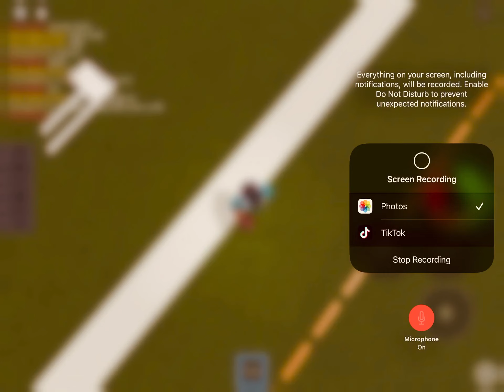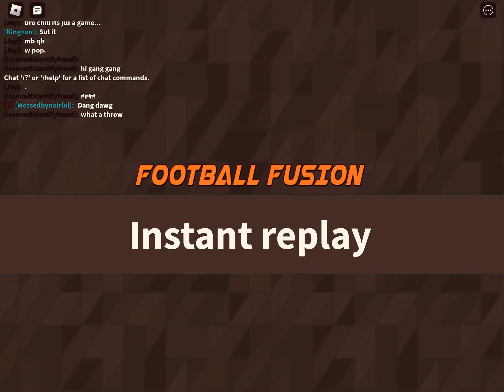Football fusion 2